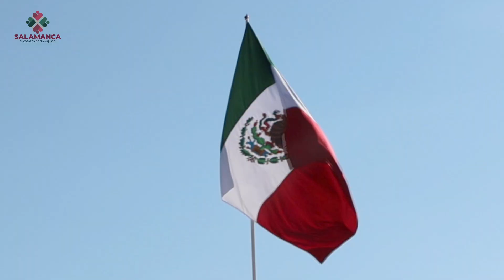¡Salamanca es Cultura y Tradición!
La belleza del municipio de Salamanca se vive en sus colores, su gente, gastronomía, cultura y tradiciones.

¡Visítanos!

Los salmantinos te esperan con los brazos abiertos.